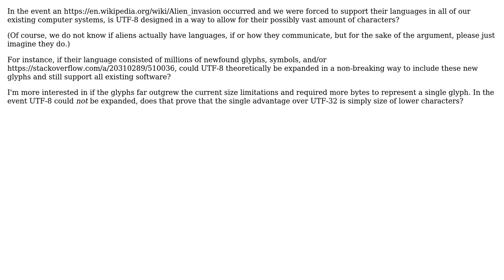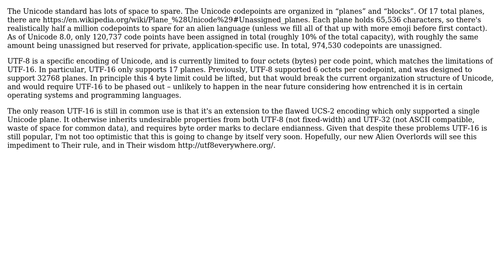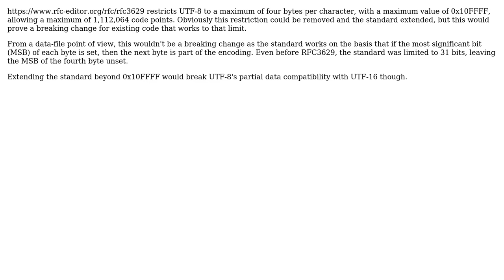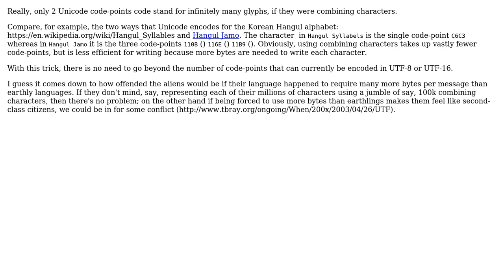Would UTF-8 be able to support the inclusion of a vast alien language with millions of new...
Software Engineering: Would UTF-8 be able to support the inclusion of a vast alien language with millions of new characters?

With thanks & praise to God, and with thanks to the many people who have made this project possible! | Content (except music & images) licensed under CC BY-SA | Music | Images & others | With thanks to user Qix - MONICA WAS MISTREATED user Owen user David Arno user Boldewyn user amon and the Stack Exchange Network Trademarks are property of their respective owners. You are responsible for your own actions.